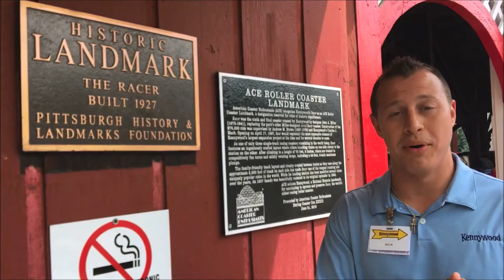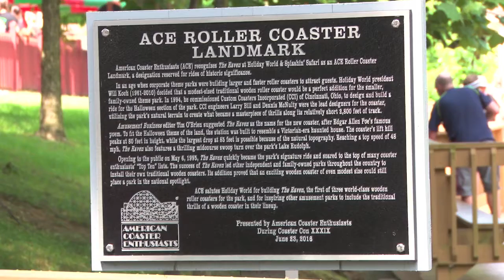Happy 40th Anniversary, ACE! - Coaster Con 41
Thanks to ACE's many friend in the amusement industry that took the time to wish our organization a happy 40th anniversary as we kick off the celebration at Coaster Con 41, during which this video premiered last evening (June 17) at Six Flags America.

We appreciate all of our industry friends including those at: Silver Dollar City , Six Flags Over Texas, Kings Island, Europa-Park, Kennywood Park, Dollywood, Schlitterbahn New Braunfels, Santa Cruz Beach Boardwalk, Holiday World & Splashin' Safari, and Six Flags Fiesta Texas.